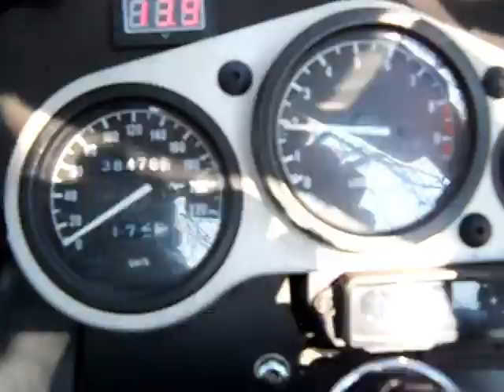Exhaust sound * DominatoR * Yamaha TDM * Without Dbkiller !!!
Exhaust sound without DbKiller